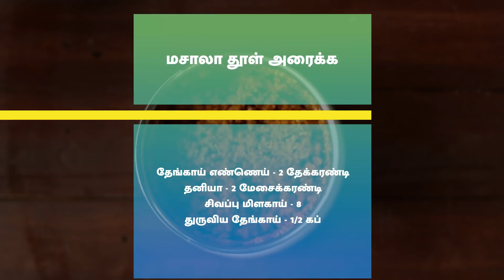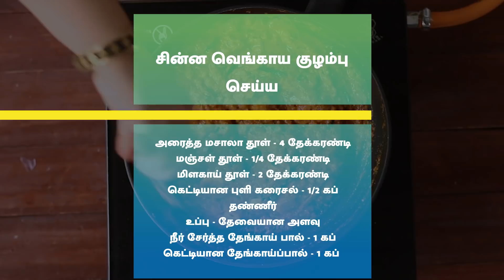சின்ன வெங்காய குழம்பு | Kulambu recipe in home cooking Tamil || Shallots Curry@HomeCookingTamil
சின்ன வெங்காய குழம்பு | Shallots Curry In Tamil | Kerala Style Curry Recipes | Kerala recipes | Sidedish Recipes |

சின்ன வெங்காய குழம்பு
தேவையான பொருட்கள்

மசாலா தூள் அரைக்க

தேங்காய் எண்ணெய் - 2 தேக்கரண்டி
தனியா - 2 மேசைக்கரண்டி
சிவப்பு மிளகாய் - 8
துருவிய தேங்காய் - 1/2 கப்

சின்ன வெங்காய குழம்பு செய்ய

உளுத்தம் பருப்பு - 1 தேக்கரண்டி
கடுகு - 1 தேக்கரண்டி
சின்ன வெங்காயம் - 1 கப் நறுக்கியது
கறிவேப்பிலை
முழு சின்ன வெங்காயம்
பூண்டு (விரும்பினால்)
அரைத்த மசாலா தூள் - 4 தேக்கரண்டி
கெட்டியான புளி கரைசல் - 1/2 கப்
தண்ணீர்
உப்பு - தேவையான அளவு
நீர் சேர்த்த தேங்காய் பால் - 1 கப்
கெட்டியான தேங்காய்ப்பால் - 1 கப்

செய்முறை:
தேங்காய் பால் செய்ய
1. தேங்காயை சிறு துண்டுகளாக நறுக்கி மிக்ஸியில் அரைக்கவும் அல்லது துருவவும்.
2. மெல்லியதாக துருவிய அல்லது அரைத்த தேங்காயை எடுத்து, ஒரு சுத்தமான மஸ்லின் துணியைப் பயன்படுத்தி வடிகட்டி வைக்கவும். இது முதல் தேங்காய் பால். (கெட்டியான தேங்காய் பால்)
3. இப்போது, ​​தேங்காயுடன் சிறிது தண்ணீர் சேர்த்து மீண்டும் அரைக்கவும். இது இரண்டாவது நீர்த்த தேங்காய் பால். தேங்காயிலிருந்து அனைத்து பாலும் வடியும் வரை மீண்டும் செய்யவும்.

மசாலா தூள் அரைக்க
1. ஒரு அகலமான கடாயை எடுத்து சிறிது எண்ணெய் ஊற்றி தனியாவை சேர்த்து பொன் நிறமாக மாறும் வரை வறுக்கவும்.
2. இப்போது சிவப்பு மிளகாயை சேர்த்து வறுக்கவும்.
3. அடுத்து ​​கடாயில் தேங்காய் எண்ணெய் சேர்த்து, துருவிய தேங்காயை வறுக்கவும்.
4. வறுத்த பொருட்கள் ஆறியதும், மிக்ஸியில் சேர்த்து தூளாக அரைக்கவும். தண்ணீர் சேர்க்க வேண்டாம்.

1. அகலமான கடாயில் நெய் மற்றும் தேங்காய் எண்ணெய் சேர்க்கவும். எண்ணெய் சூடானதும் உளுத்தம் பருப்பு மற்றும் கடுகு சேர்க்கவும்.
2. கடுகு பொரிந்தவுடன், மெல்லியதாக நறுக்கிய வெங்காயத்தை சேர்த்து வதக்கவும். அடுத்து கறிவேப்பிலை, முழு சின்ன வெங்காயம் மற்றும்  பூண்டு (விரும்பினால்) சேர்க்கவும். வெங்காயம் பொன் நிறமாக மாறும் வரை வதக்கவும்.
3. இப்போது, ​​கடாயில் அரைத்த மசாலா தூளை சேர்த்து நன்கு கலக்கவும்.
4. பிறகு மஞ்சள் தூள், மிளகாய் தூள், கெட்டியான புளி கரைசல் மற்றும் சிறிது தண்ணீர் சேர்த்து நன்றாக கலக்கவும்.
5. பிறகு சிறிது உப்பு சேர்த்து, சுமார் 10 நிமிடம் கொதிக்க விடவும்.
6. இப்போது, ​​தீயை குறைவாக வைத்து, நீர்த்த தேங்காய் பால் சேர்த்து நன்கு கலக்கவும்.
7. ஒரு நிமிடம் கழித்து கெட்டியான தேங்காய் பாலை சேர்த்து மெதுவாக கிளறவும்.
8. தேங்காய் பால் சேர்த்த பிறகு கொதிக்க விட வேண்டாம். அடுப்பை அணைக்கவும்.
9. சின்ன வெங்காய குழம்பு தயார்.

In this video we are going to see one of the famous and tasty kulambu recipe in Tamil which is made with coconut milk and small onions , it will be a perfect dish with hot rice and everyone will love it, Making of this recipe is very simple , easy and quick with limited steps , if you follow the video as it is best kulambu you can serve, Hope you try this yummy recipe at your home and enjoy.